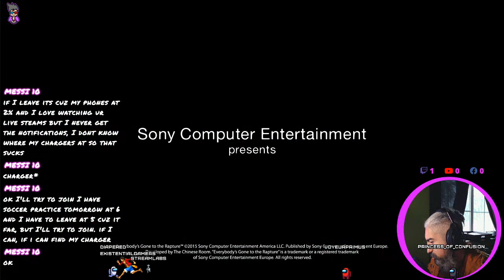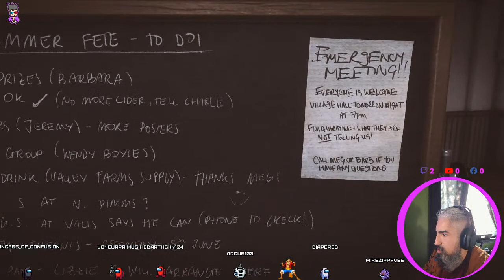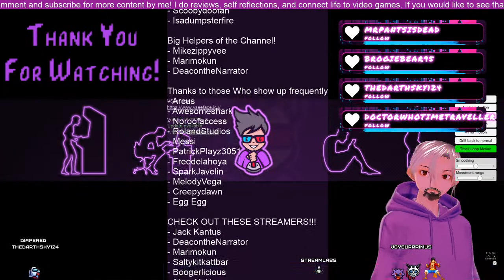Moody March: Everybody's Gone to the Rapture - Day 1: Vanish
Now onto our next game chosen by our dear concurrent viewer Arcus! lets get right into this and explore the sad mystery behind why Everybody's Gone to the Rapture.

If you are watching on facebook, please check me out on one of these platforms! Thank You!